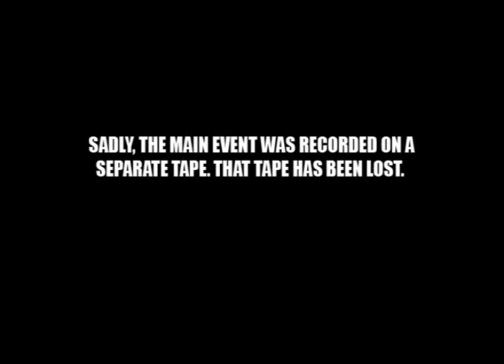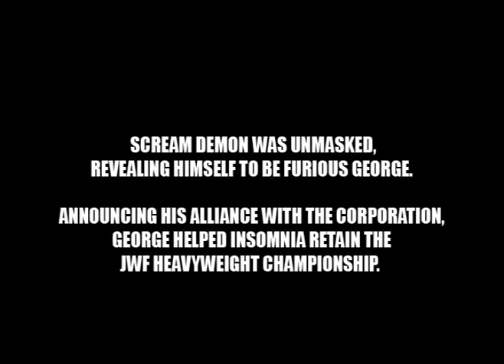Justin Sane's Last Act as Commissioner - Typhoon II 4.4.01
Earlier, the Corporation and Insomnia betrayed Justin Sane and kicked him out of the group. The soon-to-be-terminated Sane uses his final moments as Commissioner to put the semi-finalists of the tournament into a Fatal 4-Way match. that match was unfortunately lost!